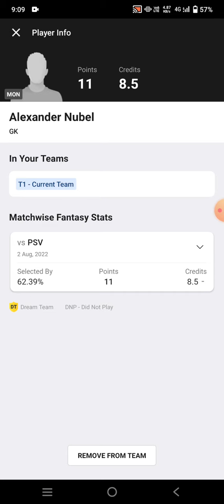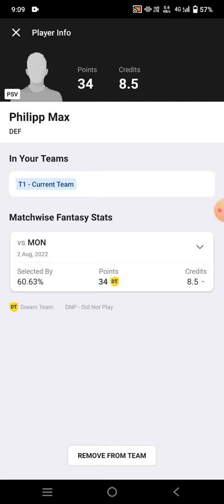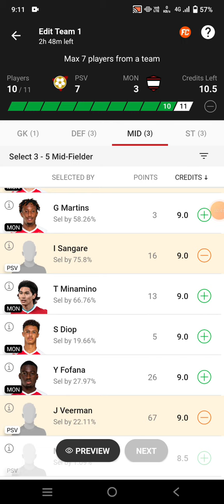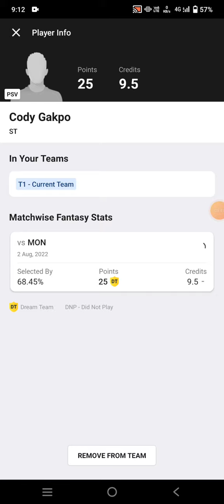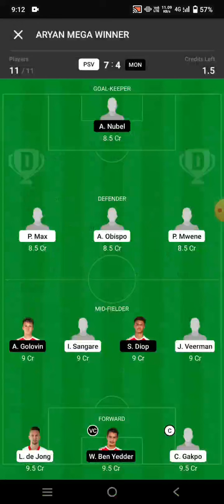PSV vs MON Football Dream11 Team | PSV vs Monaco football Dream11 Team prediction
psv vs mon
psv vs mon Dream11
psv vs mon Dream11 prediction
psv vs mon prediction

own risk"

1. This analysis  is based on my

2.Dream11 takes great care to comply with all central and state legislation in India to ensure that  users are fully protected. Every contest on  platform is carefully designed to comply with applicable statutes and regulations in India.

Thanks